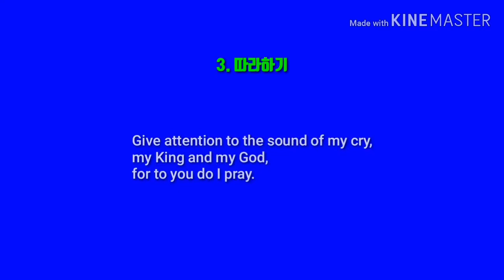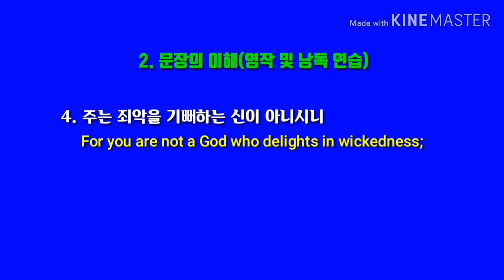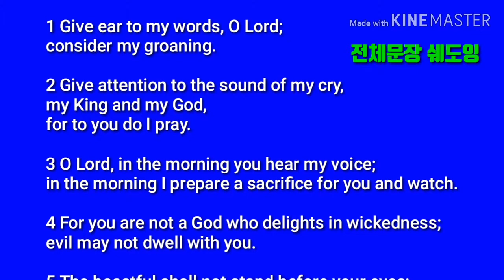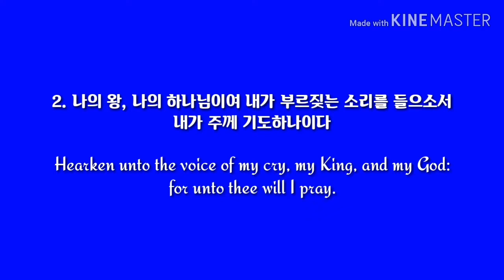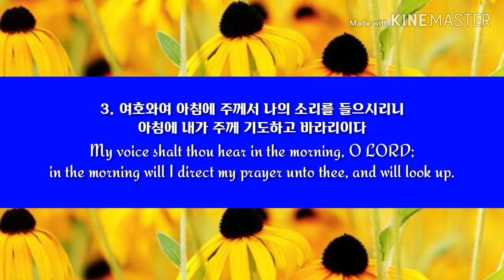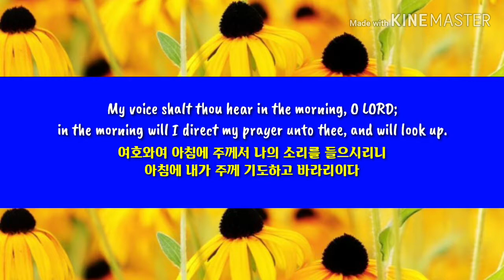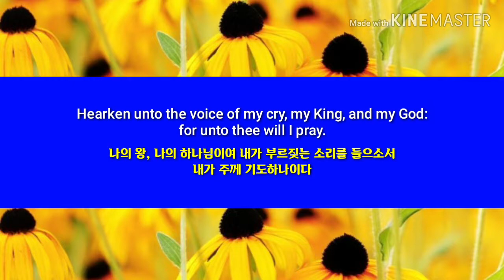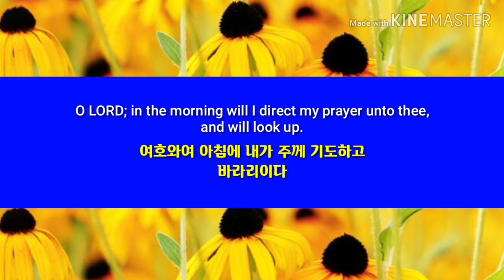시편 5:1-6 (ESV) 영어성경 Reading / 쉐도잉/ Scripture Song(KJV)